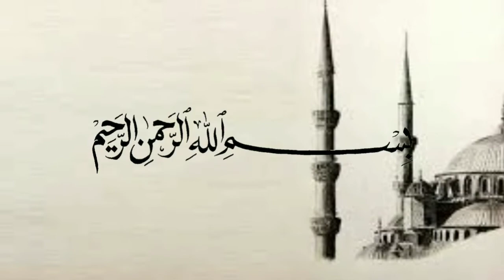Berbaktilah pada orangtuamu ada dan tiada - Ustadz Subhan Bawazier